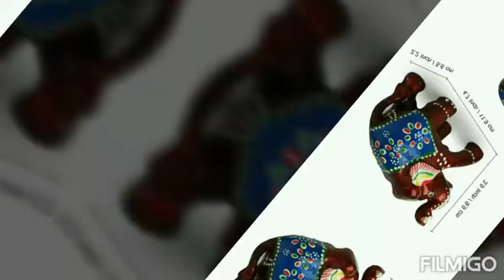Essential Decorative Boxes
Material: Wooden
No. of Compartments: 4
Pack: Pack of 1
Product Length: 1.5 Inch
Product Breadth: 1.5 Inch
Product Height: 1 Inch
Dispatch: 2-3 Days

Idols & Figures

Material: Stone
Colour: White
Product Length: 7.6 cm
Dispatch: 2-3 Days